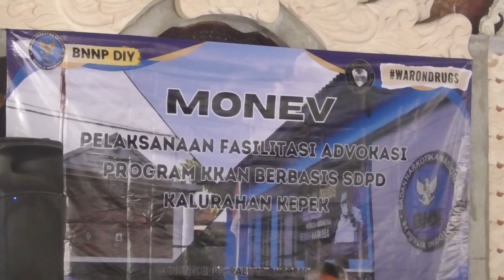BNNP DIY Adakan Monev Pelaksanaan Fasilitasi Advokasi Program Ketahanan Keluarga Anti Narkoba